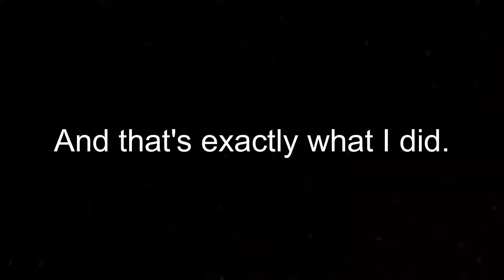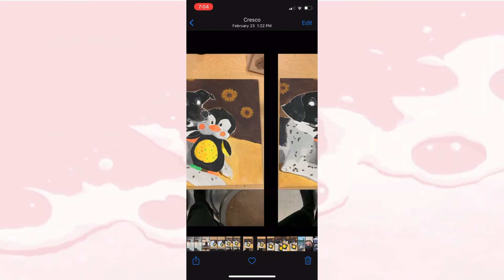Genius Hour 2022: Falling In And Out Of Passion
Hi. uh, this is for a school project, so if you’re not from my school you won’t understand this. You might also not understand this if you do go to my school. Idk. This is a cringey but heartfelt attempt at a final presentation for this year’s Genius Hour cycle. Enjoy? :)
Contents:
Intro 00:00
The Fur Seasons 01:28
The Art Show 07:12
Rey’s Side Project 11:12
Concluding Thoughts 11:51

Love u!